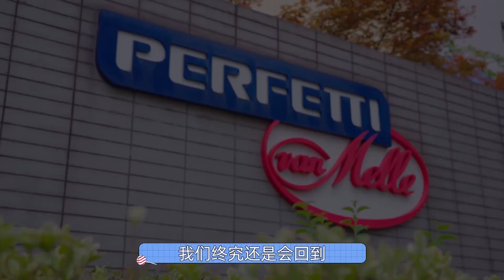20231102【綜藝今天我當班】左林杰打工日記：動物輔助療癒師體驗心得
今天的心情是香橙味的，小左職業體驗的最後一日
加入治療犬公益項目的志願者隊伍
陪伴養老院的老人們，渡過輕鬆愉快的午後